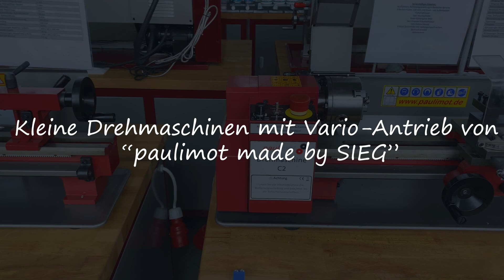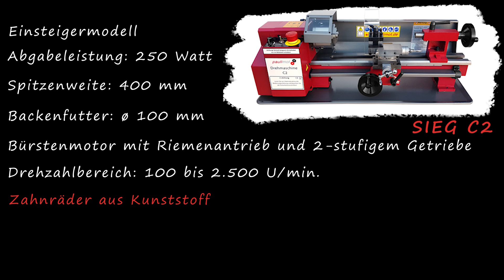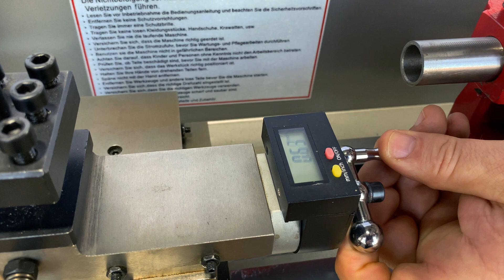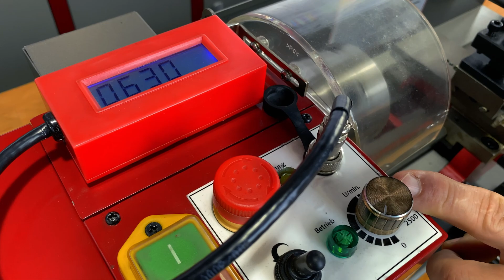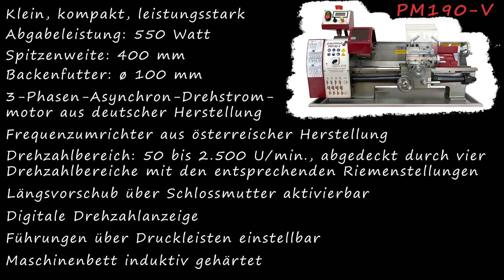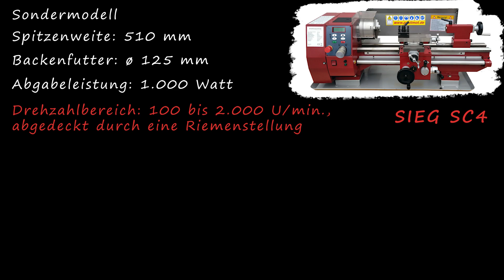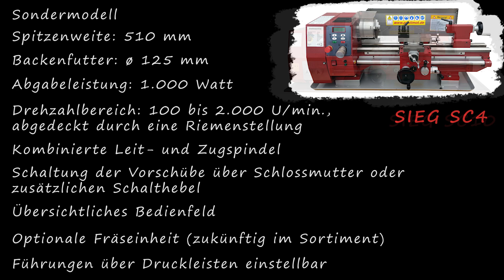paulimot Drehmaschinen mit Vario-Antrieb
In diesem Video zeigen wir Euch unsere Drehmaschinen mit Vario-Antrieb und geben Euch einen Überblick über unser Sortiment. Dabei gehen wir auf die einzelnen Modelle ein und zeigen Euch die wichtigsten technischen Daten. Wir arbeiten kontinuierlich daran, unser Sortiment auszubauen und um neue Drehmaschinen-Modelle zu erweitern.

paulimot ist Dein Spezialist für Maschinen und Werkzeuge seit 1972.

Wir haben uns auf den Vertrieb von Metallbearbeitungsmaschinen, Holzbearbeitungsmaschinen, Werkzeugen und Werkstattbedarf fokussiert. Neben Drehmaschinen und Fräsmaschinen findest Du auch Bandsägen oder Maschinen zur Blechbearbeitung in unserem Onlineshop.

Falls Du unsere Produkte vor dem Kauf „live und in Farbe“ ansehen möchten, freuen wir uns auf Deinen Besuch in unserem Fachgeschäft in Neu-Ulm.

Als inhabergeführtes Familienunternehmen legen wir sehr großen Wert darauf, bei Bedarf auch persönlich für Dich da zu sein. E-Mails werden bei uns nicht nur mit Textbausteinen beantwortet, unser Team bearbeitet jedes Anliegen individuell. Unser technischer Kundensupport ist „vom Fach“, alle Kollegen haben eine technische Ausbildung absolviert und oft selbst viele Jahre lang in der Metall- oder Holzbearbeitung gearbeitet.

Wenn Du Anregungen, Wünsche oder Sonstiges hast, kannst Du Dich gerne telefonisch (0731/23232), per Mail  oder über unseren Onlineshop an uns wenden.